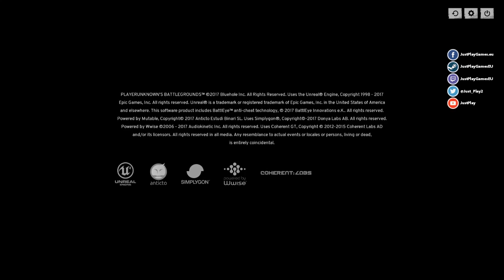PLAYER UNKNOWN'S BATTLEGROUNDS